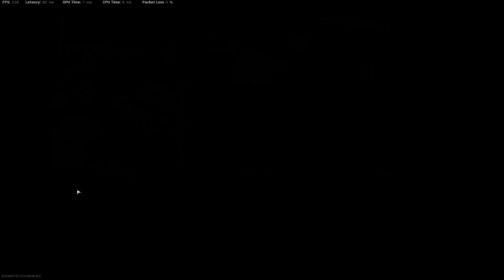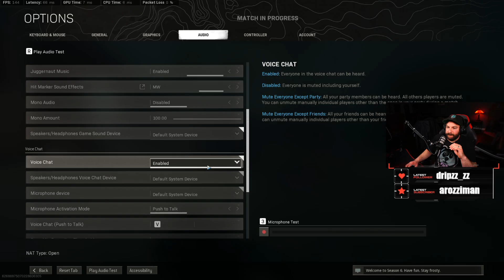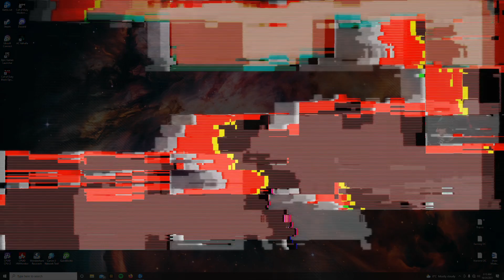10/23/2021 -New World/Warzone/Cold War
Waiting for HoneyOats to be back so we can rock some group quests in New World... Meanwhile, I will try to get back into FPS again...